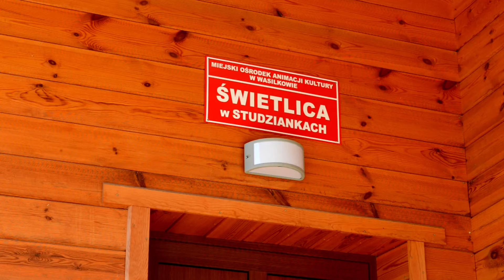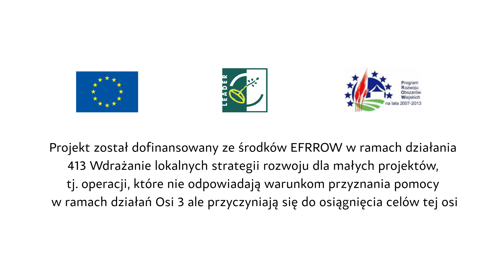Pierożki z twarogu z farszem jajecznym - kuchnia.cerkiew.pl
Autor: Eugenia Górko, Jolanta Szymańska, Nina Zawadzka, Irena Busłowska

Miejscowość: Studzianki
Gmina: Wasilków

Czas przygotowania: 40 min.

Składniki:
Masa serowa:
25 dag twarogu
20 dag mąki
5 dag masła lub margaryny
Szczypta soli

Farsz:
4 gotowane jajka
1 jajko surowe
koncentrat pomidorowy
olej
koperek

Wszystkie składniki z masy serowej należy dokładnie wymieszać i wyrobić na jednolitą masę. Tak przygotowane ciasto należy rozwałkować i wykroić z niego kółka na pierogi.

Aby przygotować farsz należy pokroić w kostkę gotowane jajka i wrzucić na patelnię z rozgrzanym olejem. Do tego dodajemy mały koncentrat pomidorowy, jedno surowe jajko, drobno posiekany koperek i sól do smaku. Wszystko krótko przesmażamy.

Wykrojone kółka z ciasta serowego nadziewamy przygotowanym farszem i sklejamy jak tradycyjne pierogi. Smażymy je na rozgrzanym tłuszczu do momentu aż się zarumienią.

Realizacja:
Zdjęcia: Kamil Cywoniuk, Stefan Parchanowicz
Światło: Łukasz Kononiuk, Stefan Parchanowicz
Montaż: Kamil Cywoniuk
Oprawa graficzna: Paweł Iwaniuk
Producent wykonawczy: Katarzyna Jaworowska